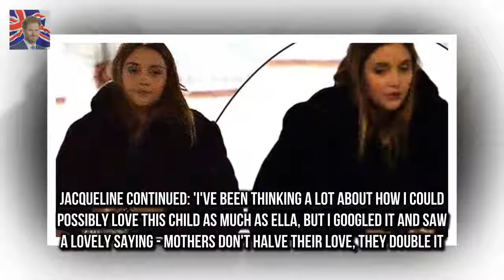Jacqueline Jossas pictured for the first time since announcing pregnancy news Dan Osbornes pregn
The EastEnders actress was pictured picking up some groceries - and a copy of OK! magazine - on a shopping trip with daughter Ella two
Dan Osbornes pregnant wife Jacqueline Jossa fought off the January chill in a fluffy oversized coat which hid her blossoming bump from view

And Rosamund Pike is flexing her a Rosamund Pike plays war reporter Marie Colvin in A Private War :
DJ tries to teach the Prince Harry a new handshake  He is known for his down to earth approach to:
Kris Jenner became a gra Kris Jenner forks out $10000 on presents for Kim Kardashians third child :
And now further detail The REAL reason Kim Kardashian and Kanye West named their daughter Chicago :
Andrew Brady enter Andrew Bradys secret girlfriend reacts in WILD way to lovers appearance in CBB :
But it appears Lisa Wilkinson and her new The  Lisa Wilkinson co-star Pete Helliar meet in Hawaii :